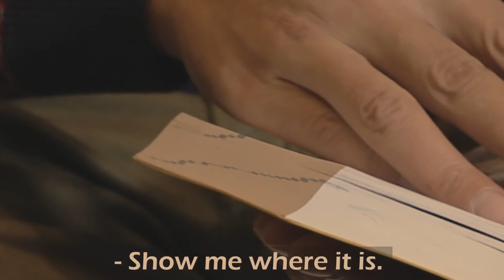who should make coffee today - Christian Humor Short Story Film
Who should make coffee?
A husband? or a wife?
There may be millions of reasons of a couple arguing.

This is a joke. Don't think too deep on this. :)